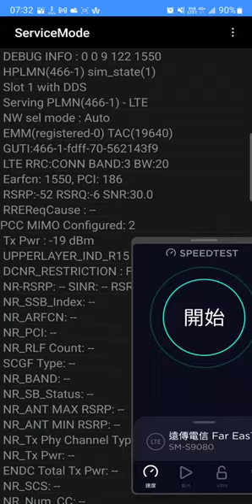遠傳電信4G 3CA測速-全家中友店